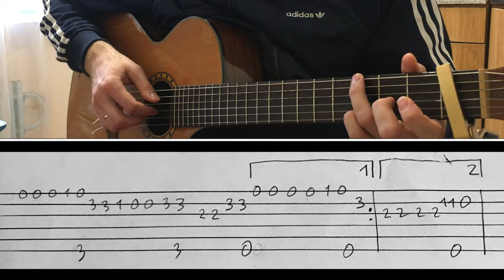Ramil' - Падали на Гитаре (Разбор + ТАБы)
Рамиль - Падали (Padali)  Мы в поцелуях падали, падали, падали
Как играть на гитаре аккорды без баррэ .
Разбор Песни + ТАБЫ / Фингерстайл Кавер. Fingerstyle Guitar Cover
Для того чтобы исполнить песню без баррэ необходимо поставить каподастр на I лад.